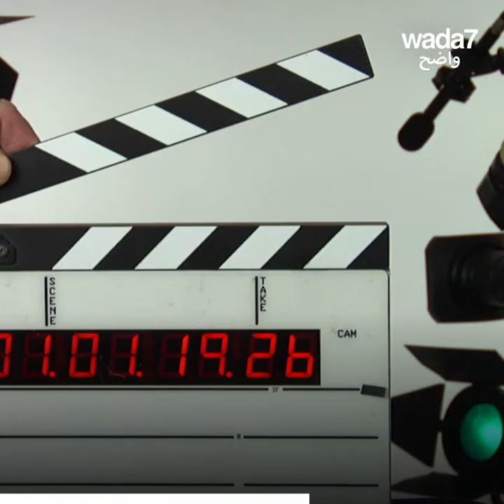فيلمان عربيان في حفل توزيع جوائز الأوسكار!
فيلم تونسي وفيلم قصير فلسطيني تم ترشيحهما لجوائز الأوسكار 2021! نراكم في 26 أبريل!